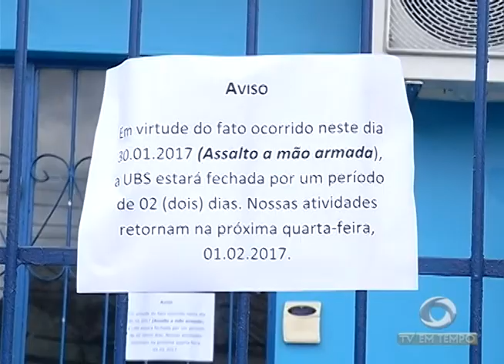Presa a Dupla que assaltou farmácia, baleou um motorista de ônibus e fez uma idosa refém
01º BLOCO JORNAL 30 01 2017 - Presa a Dupla que assaltou farmácia, baleou um motorista de ônibus e fez uma idosa refém